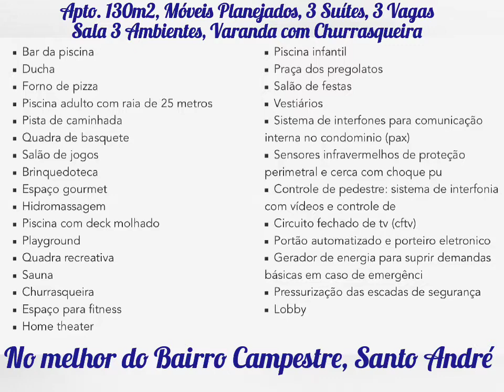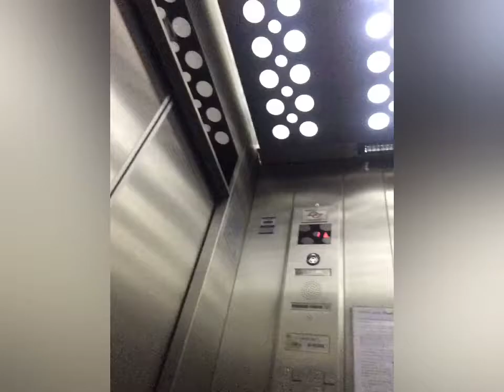ESPAÇO JARDIM | Apto 130m2 • B. Campestre Sto André Oportunidade! Lindo NOVO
Apartamento 130m2 no Melhor do Campestre, Santo André
Espaço Jardim Residence Park
Apto de Alto Padrão, 130m²
3Suítes, Sala 3 Ambientes + Bar
Varanda com Churrasqueira
Armários Planejados e Acabamento de Alta Qualidade.

Ótima localização, perfeito para morar!
Mercado Extra, Bancos, colégio Singular, farmácia, padaria, empório, peixaria, açougue, e muitas facilidades no bairro, próximo ao Parque Celso Daniel, Coop, Pão de Açúcar e comércio local.

Lazer Completo:
Home Theater
Piscina Climatizada 25m
Deck Molhado
Bar e Ducha na Piscina
Piscina Infantil
Sauna, Jacuzzi Hidromassagem
Academia e Sala de Ginástica
Vestiários
Salão de Jogos
Brinquedoteca
Playground
Fitness Externo
Quadra Basquete
Quadra Recreativa
Churrasqueira com Forno de Pizza
Espaço Gourmet
Salão de Festas
Praça de Leitura e Pergolados
Pista para Caminhada

Sensores Infravermelhos de Proteção perimetral e cerca com Choque Pu
Controle de Circuito Fechado de TV
Lobby
Construtora Gafisa

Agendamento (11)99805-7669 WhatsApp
Marani - creci 158324F